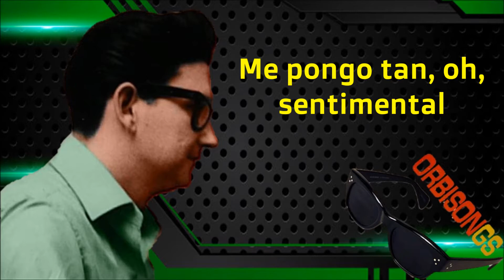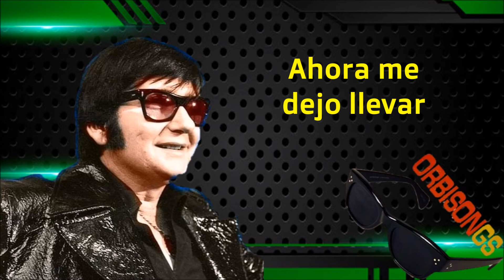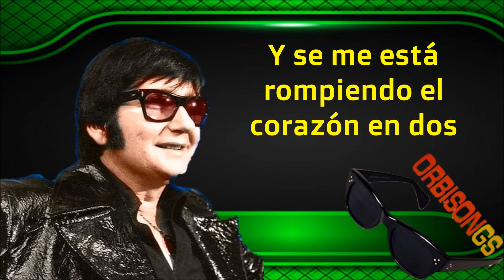ROY ORBISON - (I GET SO) SENTIMENTAL - (SUBTITULADA EN ESPAÑOL)